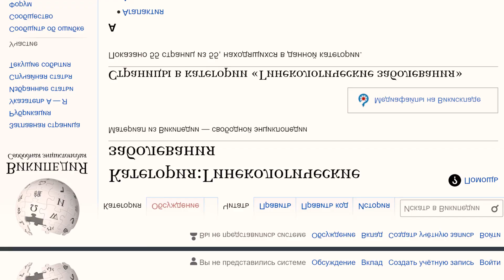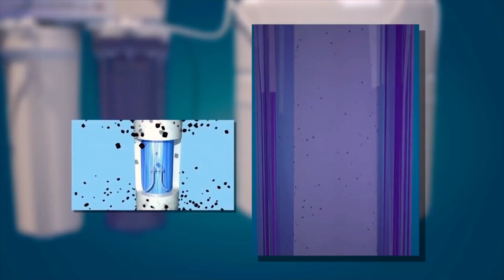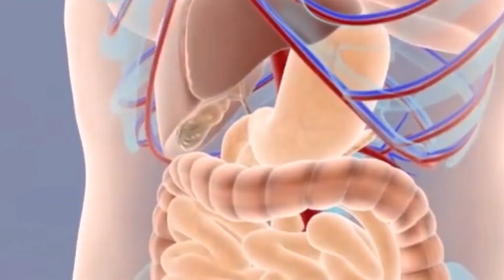Причины гинекологических заболеваний. Метод оздоровления.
Если применять эту методику в течении 7 дней, то вы почувствуете значительное улучшение. Досмотрите это видео до конца и вы узнаете о причинах гинекологического заболевания и с помощью чего можно избавиться от них. И не забудьте забрать свой подарок после просмотра.

Меня зовут Олег Руснак. Я являюсь психологом и психотерапевтом. В этом видео речь пойдет о заболевании молочной железы и органов репродуктивной системы.